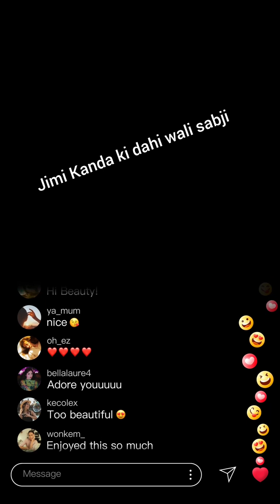jimikand ki simple si recipe